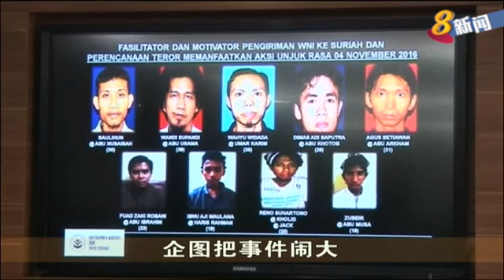印度尼西亚检方：将提控涉及亵渎可兰经案的雅加达特区首长钟万学